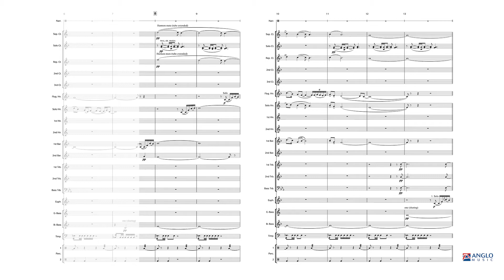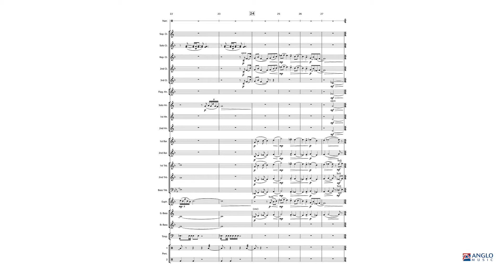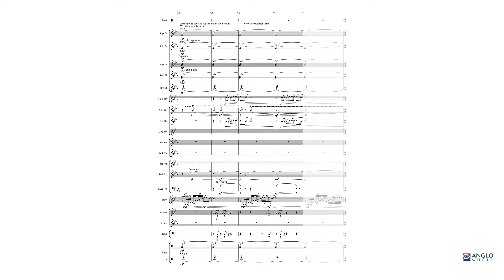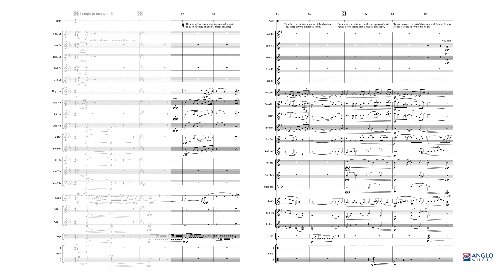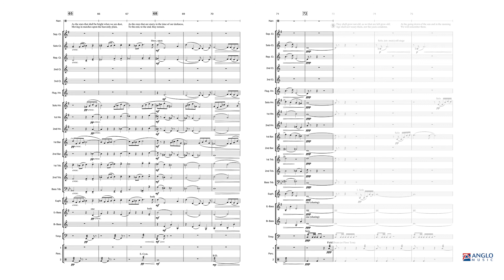In Memoriam: For the Fallen – Philip Sparke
Anglo Music Press Midway Series Grade 4
AMP 416-030

In Memoriam: For the Fallen was commissioned by Bolsover District Council for the Bolsover Brass Summer School 2014. It is a setting for narrator and band of Laurence Binyon’s (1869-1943) poem, For the Fallen, which was fi rst published in The Times in September 1914. The poem is known world-wide as the famous fourth stanza (They shall grow not old…) has become a regular part of Remembrance Day and ANZAC Day services. In Memoriam: For the Fallen is a musical accompaniment to the poem, shadowing the mood of each stanza.